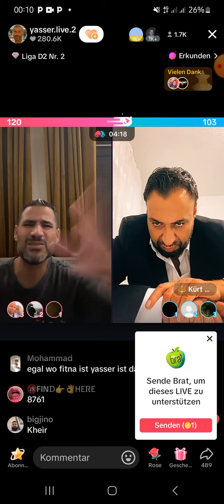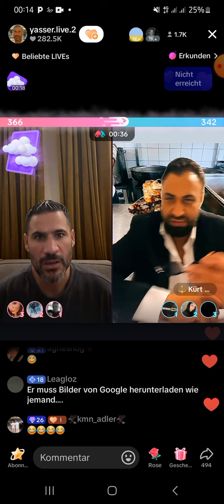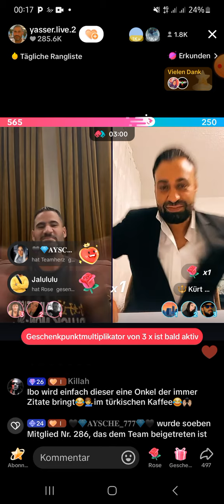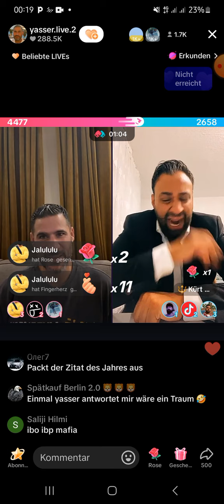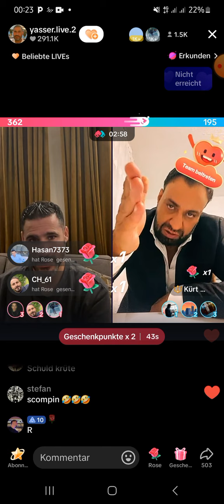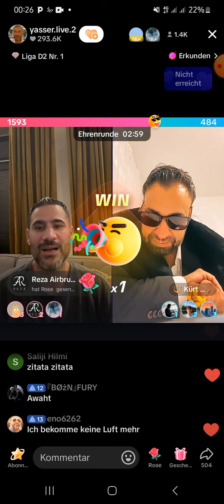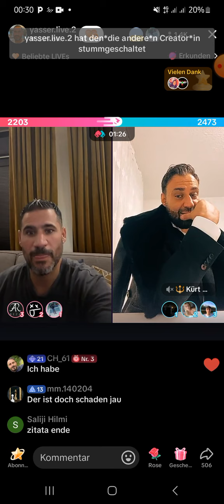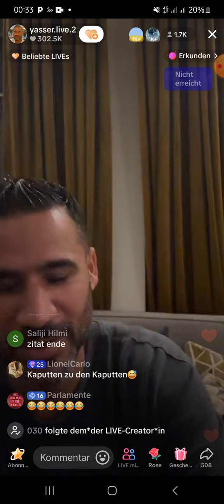YASSER & KÜRT IBO LIVE 18.09. // BIGMATCH MIT STRAFE ❌️ KURT IBO DREHT DURCH ‼️